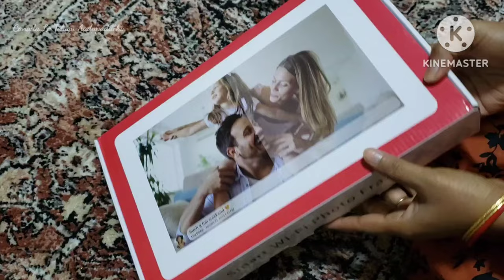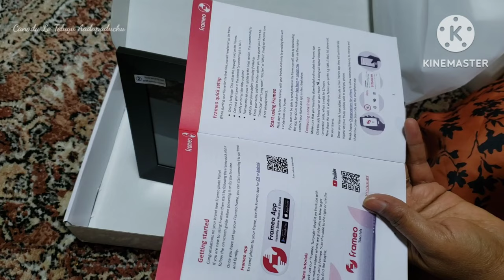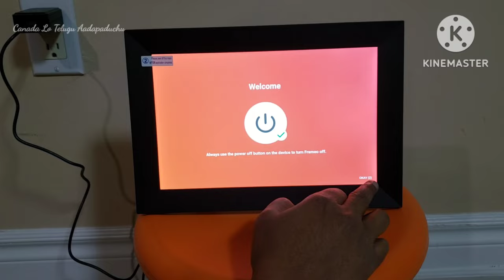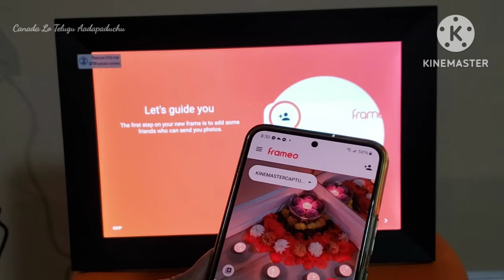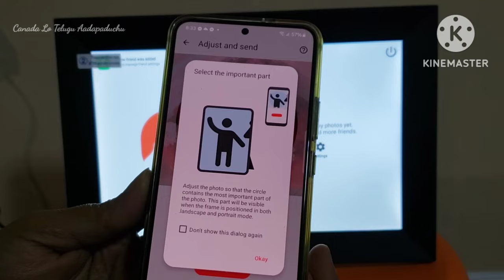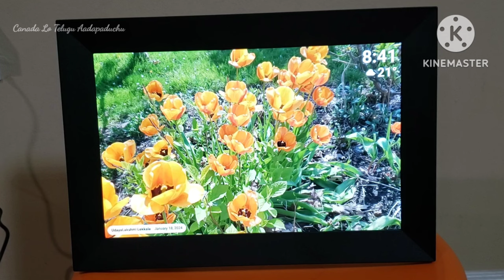smart wifi photo frame2024 |digital picture frame |share pics instantly |good choice for gift giving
Hello everyone,